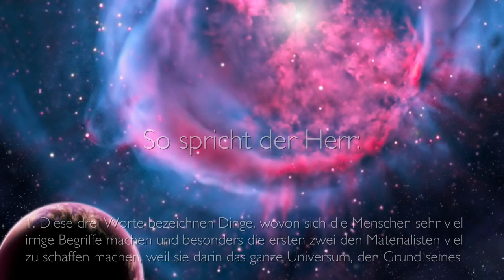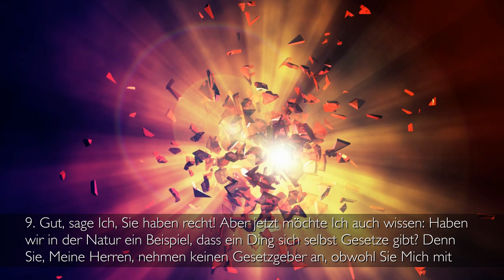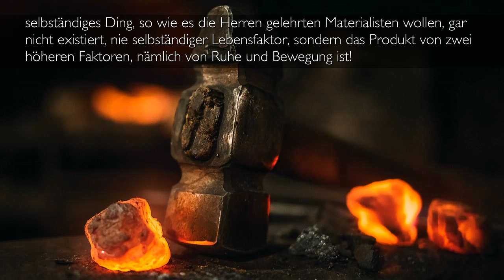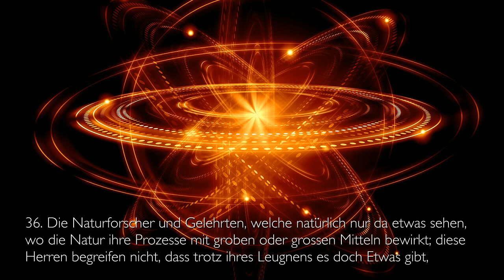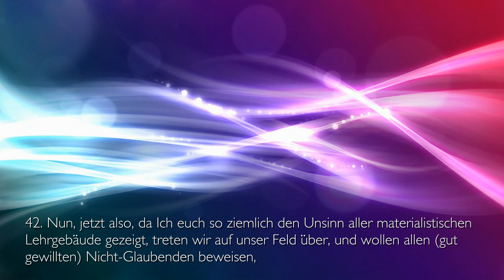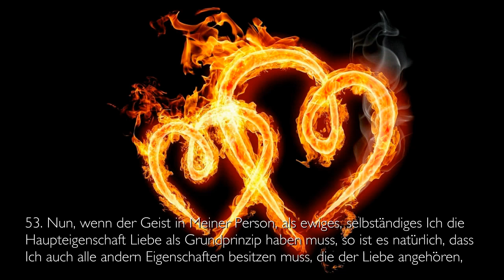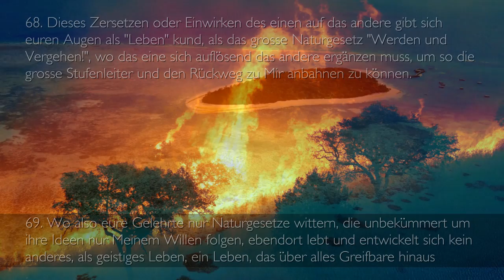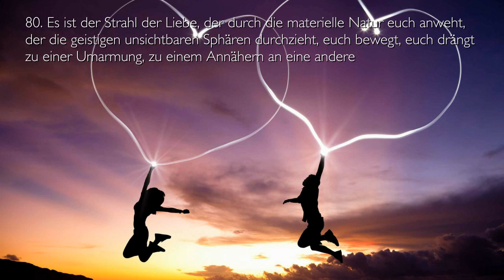Kraft, Stoff & Geist... Der Schöpfer erläutert ❤️ Lebensgeheimnisse durch Gottfried Mayerhofer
13. Lebens-Geheimnis... KRAFT, STOFF & GEIST

Durch Jesus Christus offenbart an
Gottfried Mayerhofer, 22. Februar1871

1. Diese drei Worte bezeichnen Dinge, wovon sich die Menschen sehr viel irrige Begriffe machen und besonders die ersten zwei den Materialisten viel zu schaffen machen, weil sie darin das ganze Universum, den Grund seines Entstehens, Bestehens und Vergehens gefunden zu haben glauben, bei welcher Erklärung der Gott oder ein geistiges, alles regierendes Wesen dann ganz wegdisputiert worden ist.

2. Nachdem nun gerade die Materialisten oder jetzigen "hochgelehrten Professoren" der Erd-, Tier- und Steinkunde mit diesen Worten so herumwerfen, sie als erste Prinzipien (Grundformen, Anfänge) aufstellen, und sie damit alles in allem gesagt zu haben glauben, so müssen wir doch - sollen wir diesen gescheiten Herren Professoren etwas sagen, das ihre Unverständigkeit klar beweist - mit den Begriffen dieser Worte anfangen; denn vor allem muss man erst wissen, was man als Werkzeug gebraucht, ehe man sich ans Arbeiten macht, worauf dann der richtige Gebrauch des einen oder des andern Werkzeugs erst die Geschicklichkeit des Meisters beweist.

3. Also - was ist oder heisst eigentlich "Kraft"?

4. Sehet, ihr euch weise dünkende Herren Gelehrte, die ihr nach allem Forschen und Untersuchen gerade da wieder ankommt, von wo ihr ausgegangen seid, ihr, die ihr die Kraft als einen Faktor in der ganzen sicht- und unsichtbaren Welt bestimmen wollt, seht, Ich muss euch sagen, dass Kraft, dieses hochgepriesene Wort auf den Titelblättern eurer Bücher, nichts für sich Selbständiges noch Alleindaseiendes, sondern nur das Produkt eines andern unsichtbaren Faktors bezeichnet, den ihr eben nicht zugeben wollt, indem ihr frisch darauflos erklärt: Kraft ist ein Naturgesetz, welches der Bewegung oder dem Leben gleichkommt.

5. Nun fragen wir diese Gelehrten aber: Wenn eure ganze Welt nur aus Stoff und Kraftäusserung besteht - wer gibt denn dieser Kraft den Impuls, dass sie sich so und nicht anders äussern kann und muss, - und durch ihre Kraftäusserung auf den zweiten Glaubensartikel eurer Wissenschaft, den Stoff, stets einwirkt?

6. Ihr seht den Stein vom Berge herabrollen oder aus der Luft herabfallen und habt sogleich den Schluss fertig: Es ist die Kraft oder das Gesetz der Schwere, die Anziehungskraft der Erde, welche den seiner Unterlage beraubten Stein fortreisst, bis er wieder eine andere feste Basis erreicht hat, und dort liegenbleibt, erwartend eine andere "Kraft", die mit ihm etwas anderes vornimmt!

7. Nun, wenn Ich bei diesen Gelehrten in die Lehre gehen müsste, so fragete Ich, nachdem Ich ihre weisen Gründe vernommen hätte, wie die Welt sich selbst erschaffen hat, und wie sie sich selbst erhält, und sich selbst zerstören wird(!): Meine Herren! Sie haben Mir die Wirkungen einer Kraft gezeigt, das ist wahr; ja Ich habe es selbst versucht und fand diese von Ihnen aufgestellten Sätze bestätigt; Ich möchte aber doch wissen, nachdem Ich die Kraft nicht sehen, sondern nur ihre Wirkungen fühlen kann - was sie denn so ganz eigentlich ist, Ich möchte gern eine Erklärung über sie haben!

8. Die Herren Gelehrten antworten gleich einstimmig: Kraft ist ein Naturgesetz, ohne welches die Natur nicht bestehen kann.

9. Gut, sage Ich, Sie haben recht! Aber jetzt möchte Ich auch wissen: Haben wir in der Natur ein Beispiel, dass ein Ding sich selbst Gesetze gibt? Denn Sie, Meine Herren, nehmen keinen Gesetzgeber an, obwohl Sie Mich mit dem Begriff von "Naturgesetzen" abspeisen wollen; nun, Ich bin eben einer von den Schülern, die gern alles ganz wissen möchten und mit nur halben oder gar nichts bedeutenden, wenn auch "wissenschaftlichen" Ausdrücken sich nicht zufriedenstellen können!

10. Die Herren Gelehrten erzürnen sich über einen Zögling, der mehr wissen will als sie selbst, und wenden Mir den Rücken zu, und so bin Ich denn gezwungen, Mich aus dem Chaos von wissenschaftlichen Ausdrücken selbst herauszufinden...

Link ganz oben